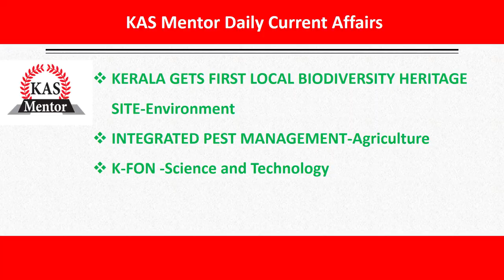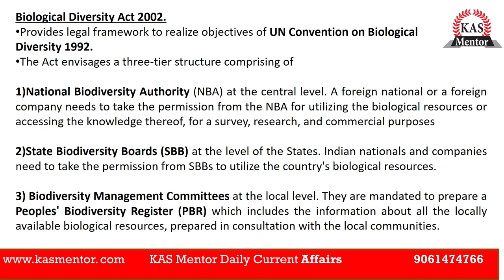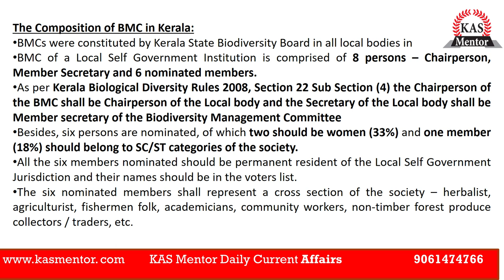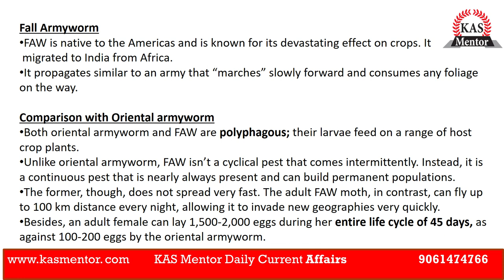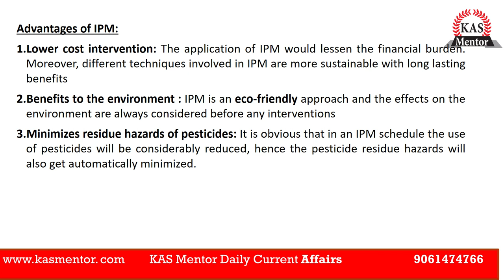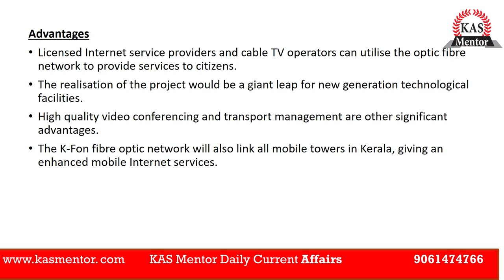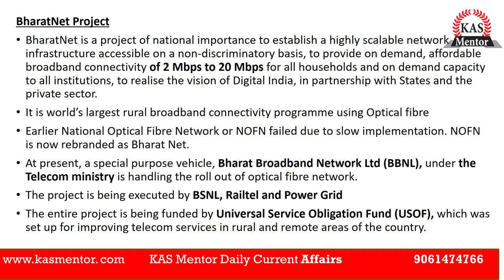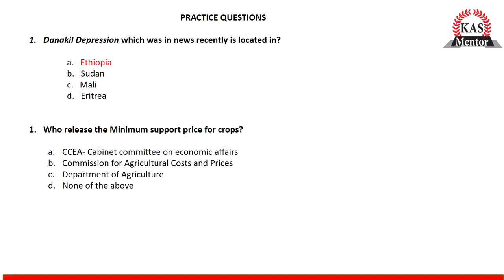KAS Mentor Daily Current Affairs-KERALA'S FIRST LOCAL BIODIVERSITY HERITAGE SITE,K-FON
KERALA GETS FIRST LOCAL BIODIVERSITY HERITAGE SITE-Environment
INTEGRATED PEST MANAGEMENT-Agriculture
K-FON -Science and Technology